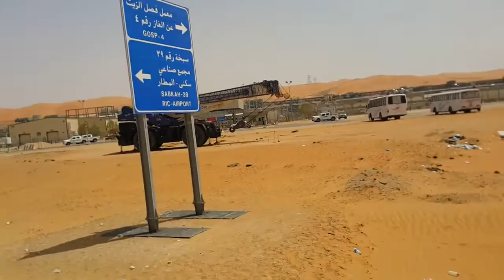Shaybah Oil Field , Saudi Aramco Gosp